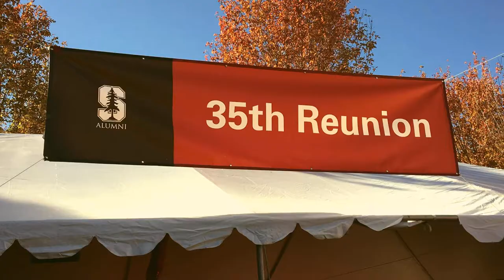Stanford Reunion - October 21-24, 2021 @ Campus - Song: Take Me Out To California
Stanford Reunion will take place IN PERSON on October 21-24, 2021!

We have gone through a year of lock-downs and virtual gatherings that has reminded all of us of what is really important in life,

So now lets get real and re-connect with long time friends on campus @ Stanford University in the beautiful state of California.